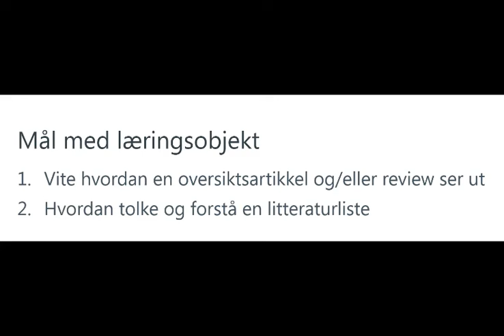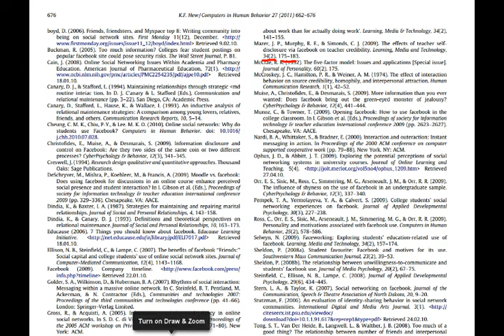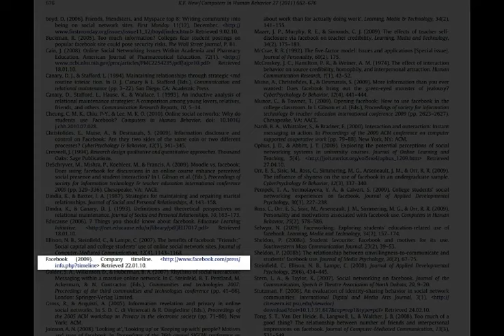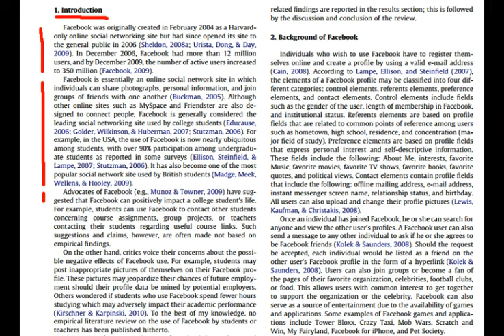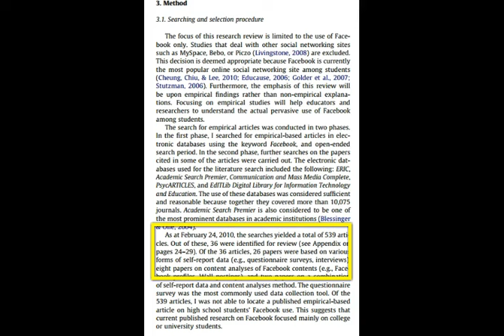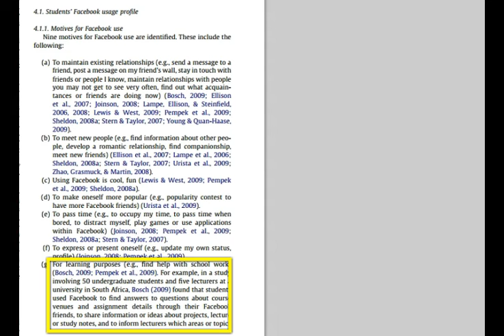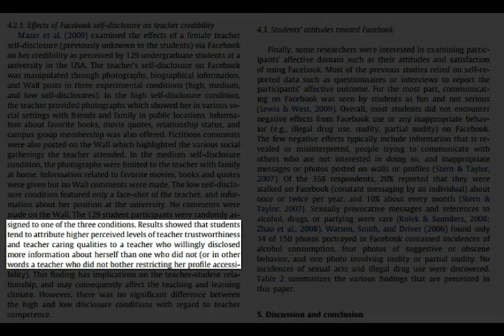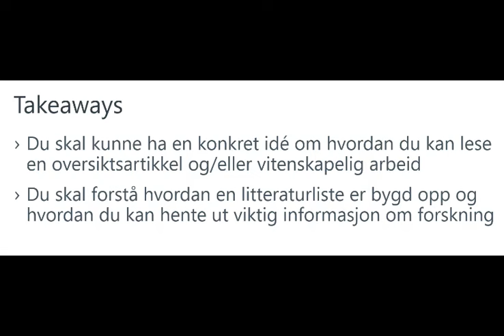Hvordan leser man en oversiktsartikkel?